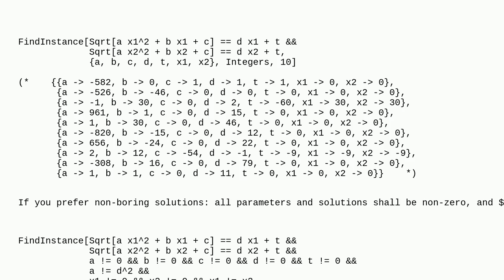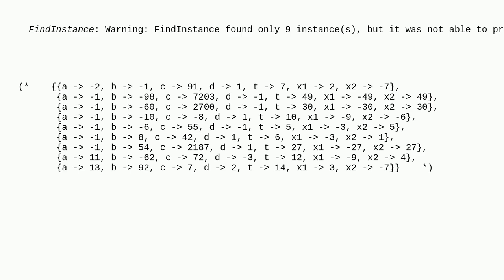Mathematica: How can I choose the integer numbers a, b, c, d, t so that the equation sqrt(a x2 + ...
How can I choose the integer numbers a, b, c, d, t so that the equation sqrt(a x2 + b x + c) = d x + t has two integer solutions?

A special thanks goes out to the community

  equation-solving